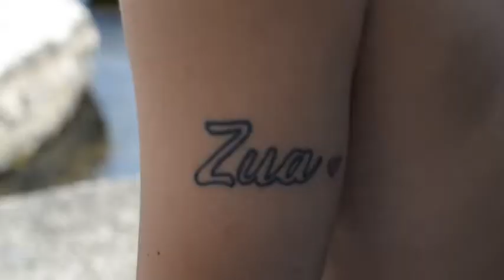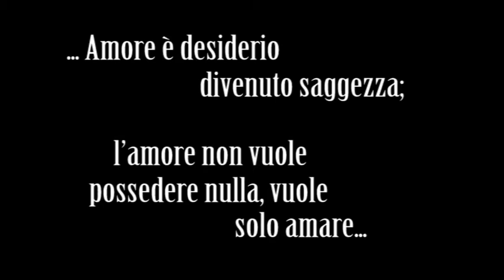Antonio e Teresa Wedding Preview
Massimo  Mezzacapo Since 1993
Video girato presso" Napoli  Quartieri Spagnoli "